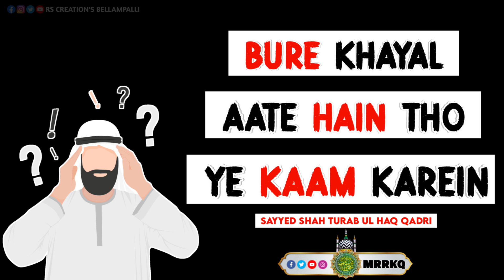Bureh Khayal Aate Hain Tho Ye Kaam Karein Sayyed Shah Turab Ul Haq Qadri Short Bayan|Bure Khayal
Rs Creations Bellampalli
rscreationsbellampalli
RSCREATIONSBELLAMPALLI

MRRKQ
Mrrkq
Rscb
RSCB

Bureh Khayal Aaye Tho Kya Karein Short Bayan Sayyed Shah Turab Ul Haq Qadri
Bure Khayal Aaye Tho Kya Karein Short Bayan Sayyed Shah Turab Ul Haq Qadri
Bureh Khayal Aate Hain Tho Kya Karein Short Bayan Sayyed Shah Turab Ul Haq Qadri
Bureh Khayal Nahi Aane Ka Wazifa Short BayanSayyed Shah Turab Ul Haq Qadri
Bureh Khayal
Bureh Khayal Nahi Aneka Wazifa
Bureh Khayal Nahi Aneka Wazifa Short Bayan
Bureh Khayal Anese Bachne Ka Wazifa Short Bayan